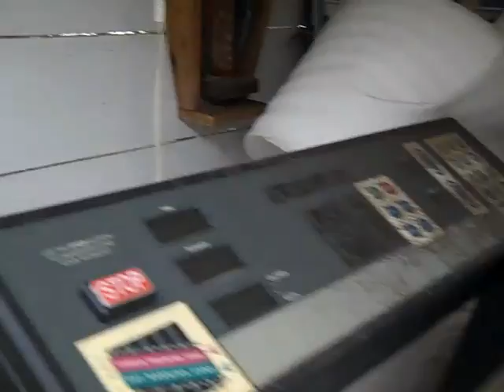Life Fitness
The Bradley Smoker is only one of the things that needs to move out, that's been hanging around the house not moving for a few years, cluttering up a semi-tropical paradise. July 6, 2010 using a Flip Video camcorder.